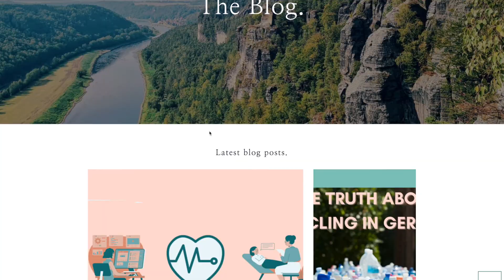British v.s German Culture - Networking abroad!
You will love this week's episode of Wine Wednesday 🍷 we're taking a look at cross-cultural networking tips!
Instead of wine, to capture the UK spirit, I've got a teapot of Gin & tonic & Stef came armed with a beer stein!!
Chatting with @theadventuresofsteffi about living in Bavaria as a Brit, she shares tips for successful expat blogging, considerations for networking with Germans and challenges of learning a second language 🌎
If you're an expat somewhere in Europe you'll relate to our conversation as we dive into the misconceptions about Brits abroad (they've all met the Queen and drink tea, not true!), the hierarchy of small talk in Britain and how the millennial generation can become less competitive and more collaborative in networking.
So inspiring to hear how much fear you can overcome and confidence built through moving abroad and building up new communities around you. We talk about how much Women supporting Women can help you overcome the loneliness of being in a new country or city.
Be sure to hit that full-screen button and flip your phone for maximum viewing pleasure, and check out the full video premiere @ 5:30pm GMT in our Facebook community, Networking for Millennials 👋

Welcome to Legacy Networking - Supercharge your professional career and create a strategic networking framework built on your personal goals.